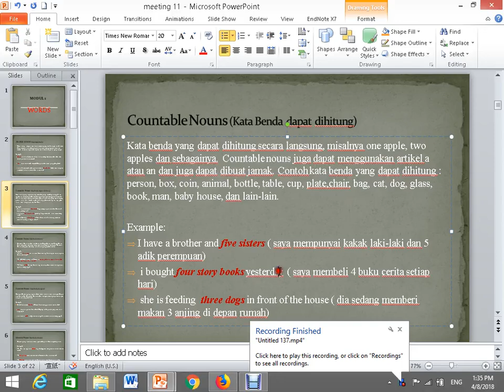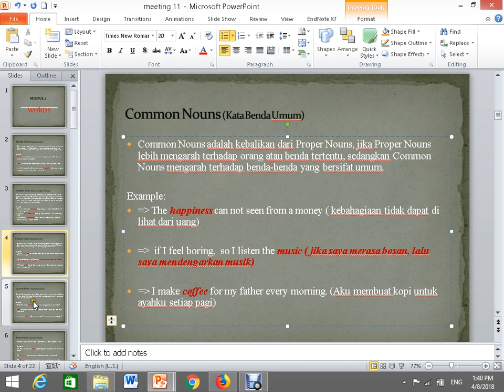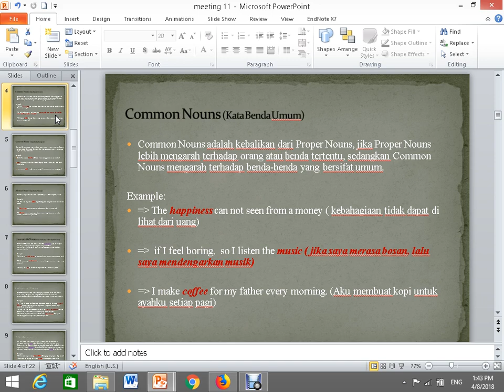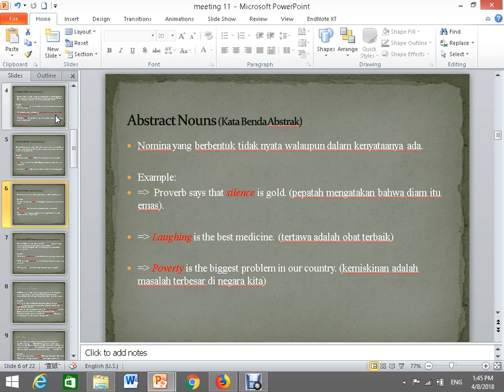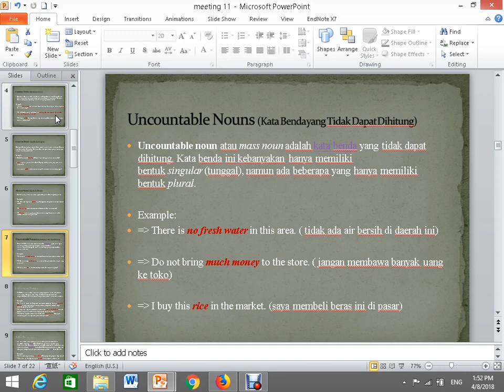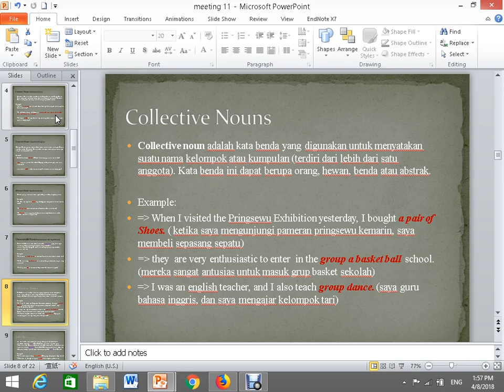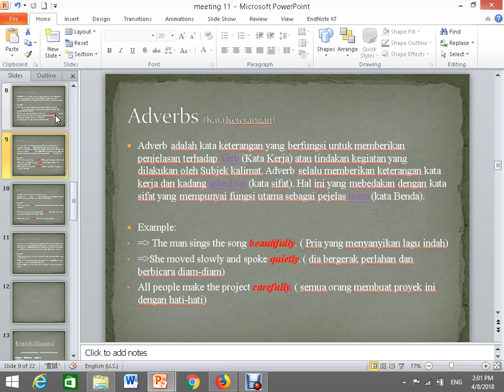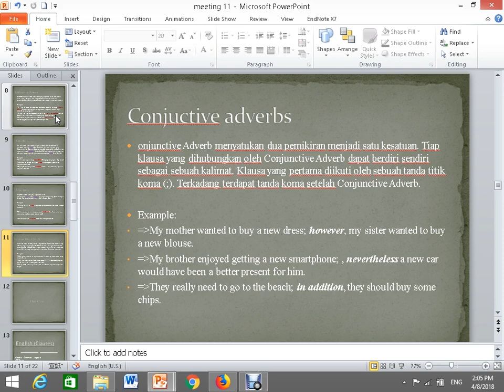2018 1. Bahasa Ingrris 1 OL 11 04082018 1